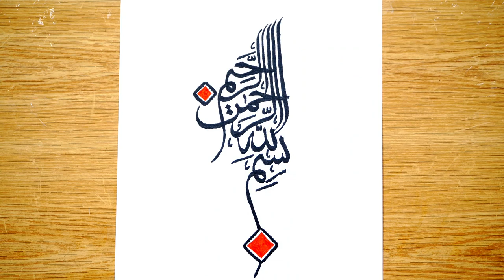Bismillah Calligraphy/ Quran Calligraphy with surah Mulk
audio by @COPYRIGHTFREEQURAN2